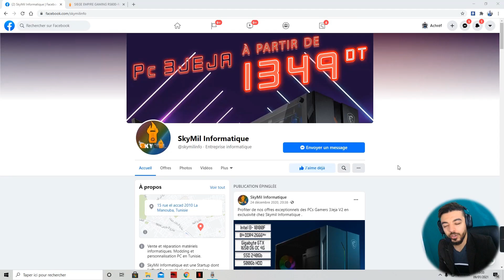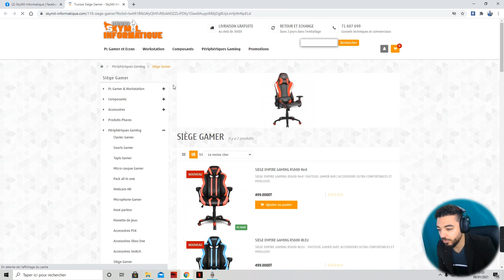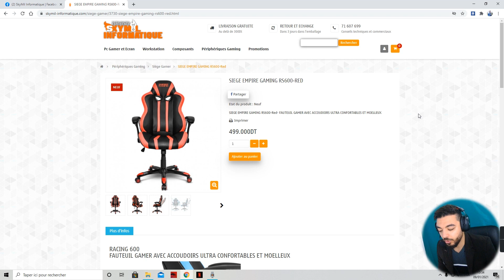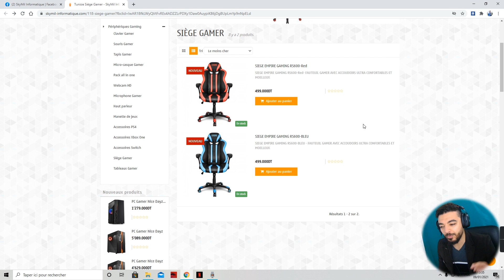SIEGE EMPIRE GAMING RS600 - SKYMIL INFORMATIQUE -